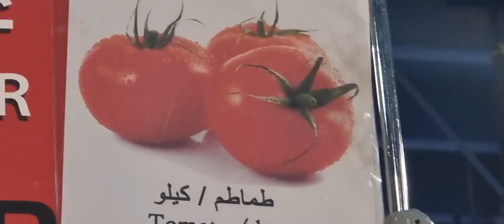tomatoes 🍅 festival ||jeddah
festive in jeddah